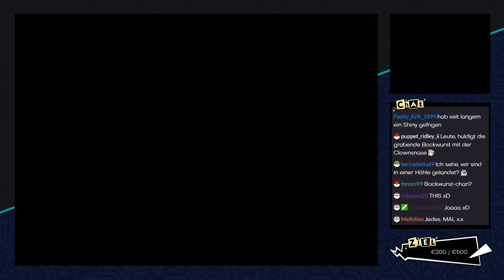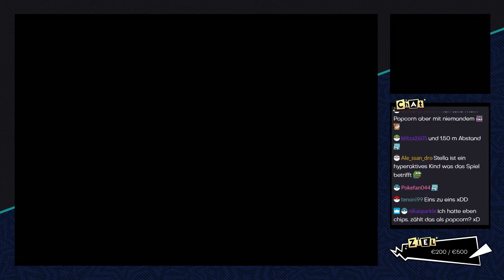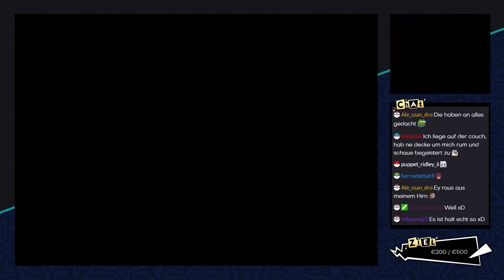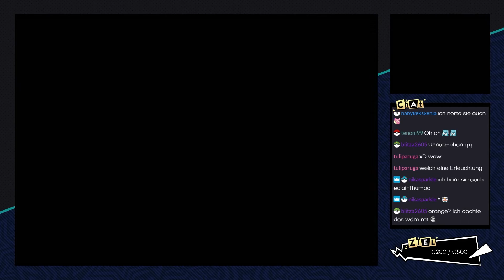Pokémon Ranger [Livestream] - #05 - Überfall im Krokka-Tunnel